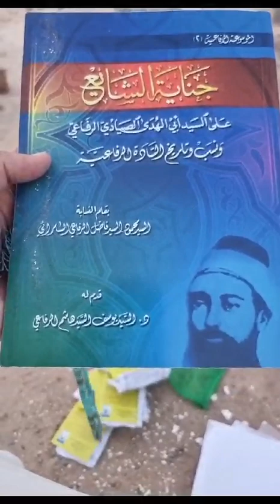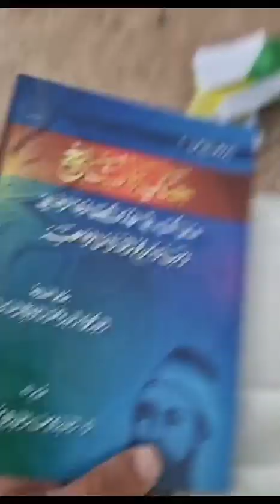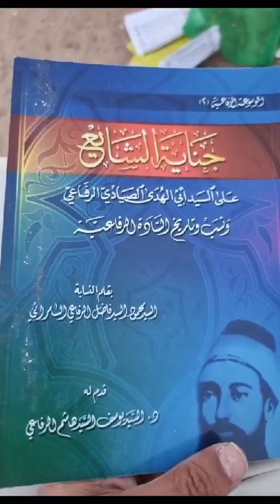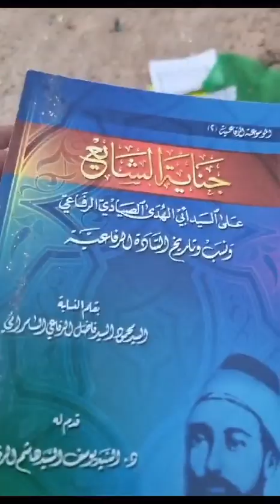ذكر(قاموس العاشقين بأخبار حسين برهان الدين)تأليف(عبدالمنعم العاني الراوي)(الشايع والصيادي والرفاعية)